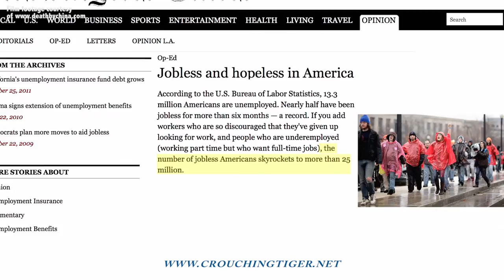Bill Clinton Shoehorns China Into the WTO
to view the full Death By China film!

These excerpts from the film Death By China illustrate how Bill Clinton set up the American economy for its hardest fall in history by helping to shoehorn China into the World Trade Organization.

As a result, the good old USA has had to endure a tsunami of illegally subsidized Chinese exports, the closure of over 50,000 American factories, the creation of a huge American army of the permanently angry and unemployed, and a crushing debt of several trillion dollars to a communist country now rapidly using those Made in China dollars to build up a military with the clear intention of seizing territory from its neighbors in the East and South China Seas and pushing the American navy out of the Western Pacific.